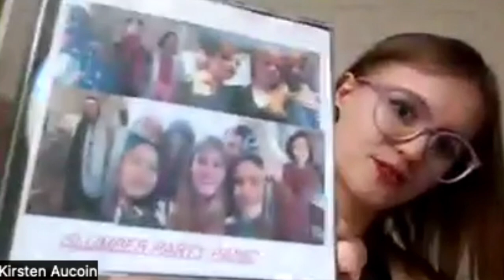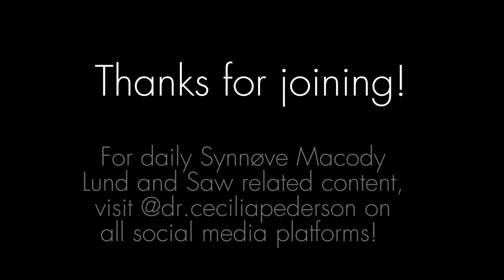thepedersonproject.net Virtual Premiere | A Global Zoom Interview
Some of the cast and crew of thepedersonproject.net met up for a fun virtual premiere/interview together the night the short film dropped! We hope you enjoy this fun interview.

This heartbreaking story based on the character of Cecilia Pederson from Saw X, follows young newly weds and parents Sara and Matthew Atkins, who are treated by Cecilia four weeks before she calls John Kramer. What are the tragic, life changing effects on those Cecilia Pederson scams?

This short film is recommended for ages 16+/mature audiences only, for cursing, sexual content, blood, and terminal illness topics.

CAST
Synnøve Macody Lund* as Cecilia Pederson
Miya Higashiyama/@dr.ceciliapederson as Sara Atkins
Nicholas Andrew as Matthew Atkins
Blake/@sawsource as Dr. Andrews
Lily Springer as Nurse Smith
A Wheeler as Coroner Young
Ryan Bradley as Reporter Jackson
Loki Dewitt as Reporter Davis
Salem Mazur as Reporter Taylor
Jillian Krickl as Reporter Richardson
Donagh Gordon* as Finn Pederson
Paulette Hernandez* as Valentina
Octavio Hinojosa* as Mateo
Joshua Okamoto* as Diego
Tobin Bell* as John Kramer

Kirsten Aucoin- Co- writer/Police Commissioner
Michael/@eightballlllllllllllll -Saw historian
John Rambo-Assistant Editor
David Boeckh-Primary Videographer

*All Saw X actors appear in Saw X archived footage

Be sure to check us out on IMDB!